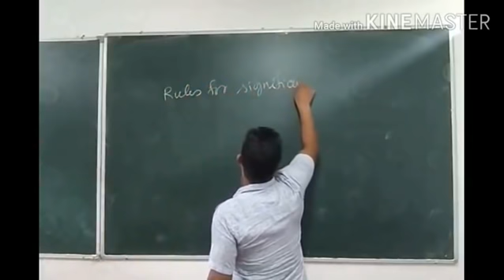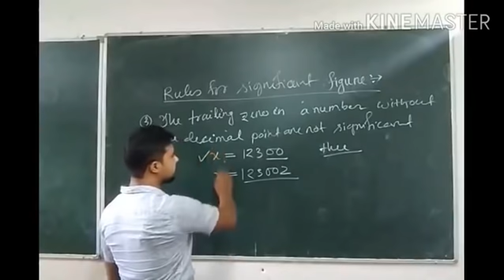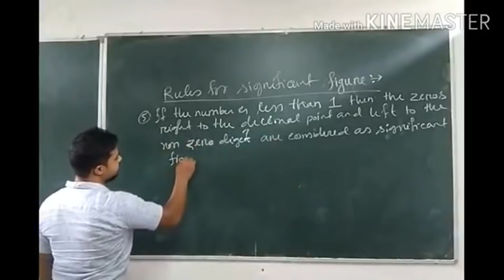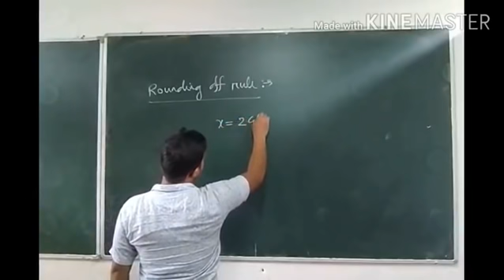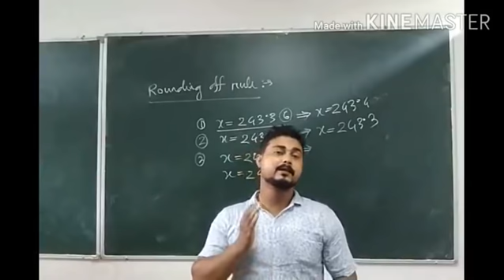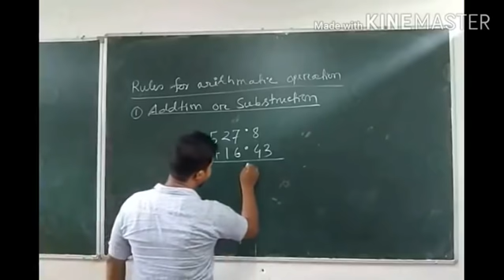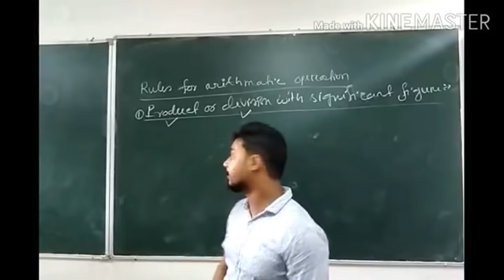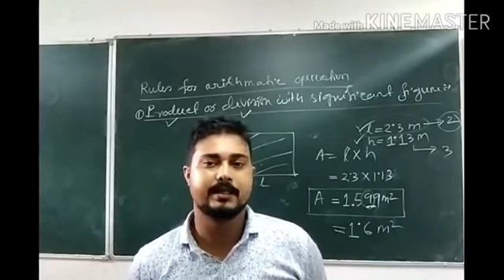Physics 11 September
Significant figure, rounding off rules